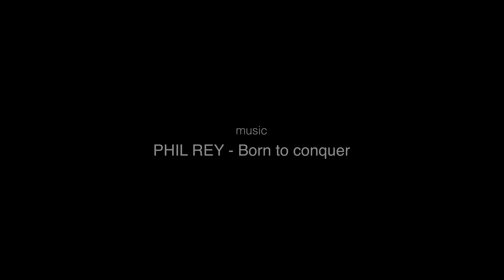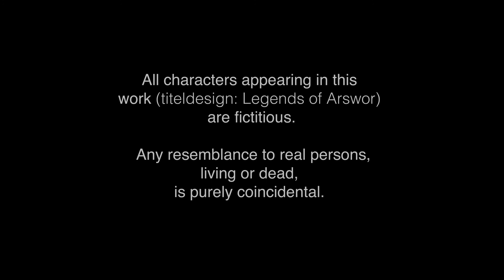BAF VFX 2012/13 Titledesign "LegendsOfArswor"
Zu einer von den Studentinnen selbst erdachten Geschichte zu einem Spielfilm aus dem Fantasy Genre animierten Sie dieses bezaubernde Titeldesign im Scherenschnitt-Stil.